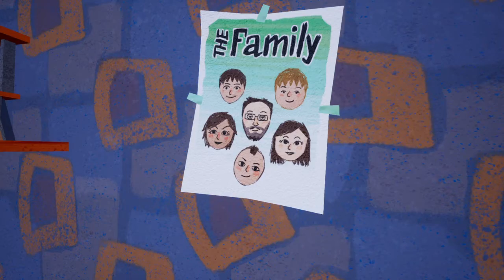5 years late